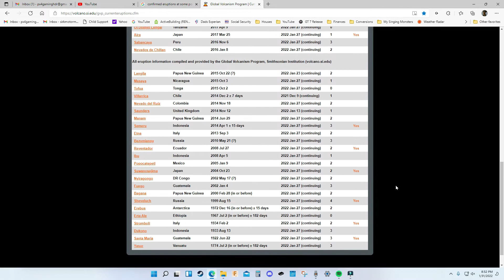THE TRUITH ABOUT THE GLOBAL VOLCANIC ERUPTIONS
This is the truth about the global volcanic eruptions.

If you see a video about the Hunga Tonga-Hunga Ha'apai volcano erupting again you can go here to see if it is true. Truth is it could blow up again at any time just like all the other volcanoes on the planet. Occurring volcanic eruptions may escalate into global catastrophe at any moment, so we don't need anyone doing this.

I have noticed that some people are making bogus videos that are not true.
These “CLICKBAITERS” are misleading people, and I don’t like it.

Don’t support these posers by watching their videos. There is enough uncertainty in the world to give them support and I think it is borderline criminal.

So, the next time you see a video about an eruption go to the Smithsonian Institution National Museum of Natural History’s Global Volcanism Program here:

This seems to be all the information you need to know about any volcano on the planet.

I have been using Gamefly for a long time for my YouTube content.